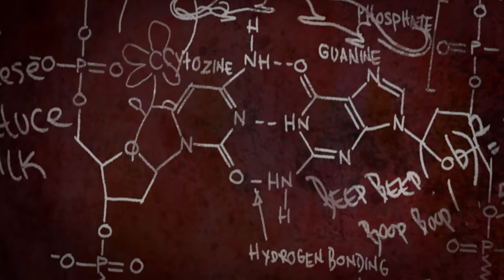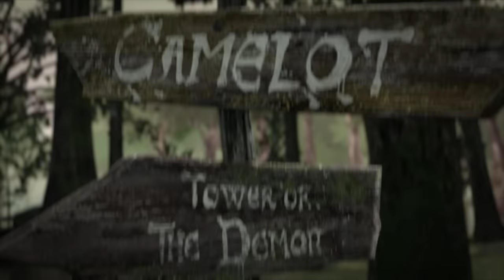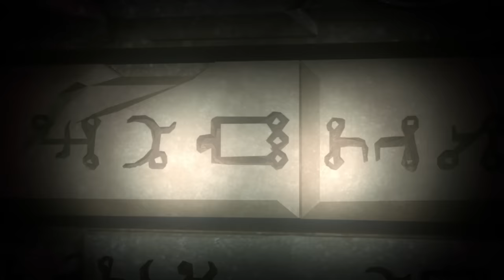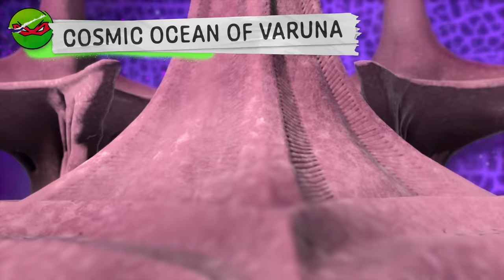Every Location Ever in TMNT! 🐢 | 60 MINUTE COMPILATION | Teenage Mutant Ninja Turtles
The Teenage Mutant Ninja Turtles may make their home in the sewers, but that doesn't stop them from rising to the surface to explore New York, planet Earth, and even beyond! From Mikey's Room to Coney Amusement Park, the Rat King's Lair, and Shredder's Prison, here's every location ever in the 2012 series, Teenage Mutant Ninja Turtles!

0:00 - New York City
0:10 - The Sewer
0:20 - The Dojo
0:32 - The Living Room
1:07 - The Kitchen
1:46 - Splinter’s Room
2:02 - Mikey’s Room
2:45 - Raph’s Room
3:29 - Donnie’s Lab
4:05 - Alternate Dimension
4:48 - Technodrome
5:24 - Alternate Technodrome
6:02 - Channel 6
6:41 - Alternate Channel 6
7:17 - Prime Dimension
7:44 - Prime Channel 6
8:24 - April’s Apartment
9:13 - April’s Aunt’s Apartment
9:56 - Statue Battle
10:39 - Park Battle
11:11 - Antonio’s Pizza-Rama
12:34 - Wolf Hotel
13:22 - Argosy Theater
14:02 - Coney Amusement Park
14:44 - Murakami Noodle Shop
15:21 - The Old Cathedral
15:57 - Playground Battle
16:38 - The Docks
17:24 - Roosevelt High School
18:00 - Midtown Ice Rink
18:38 - Construction Site Battle
19:21 - Turtle Tea Party
19:52 - Bayfront Street Hideout
20:43 - Bradford Dojo
21:21 - Subway Station
21:59 - Subway Tunnels
22:34 - Leatherhead’s Lair
23:24 - Sewer Drainage System
23:58 - Mr. X’s X-Treme Skate
24:38 - Sewer Shredder Battle
25:12 - Secret Kraang Lab
25:55 - Rat King’s Lair
26:41 - Karai’s Dungeon
27:32 - Deep Sewers Battle
28:10 - Shredder’s Lair
28:53 - Shredder’s Prison
29:41 - Shredder’s Secret Lab
30:26 - Shredder’s Dungeon
31:09 - The Hospital
31:59 - Shredder’s Mansion
32:38 - AMAS Secret Base
33:14 - Temple Secret Base
33:49 - TCRI Headquarters
34:38 - TCRI Charging Station
35:03 - TCRI Lobby
35:38 - TCRI Basement Lab
36:13 - Dimensional Gateway
36:56 - Dimension X
37:45 - Dimension X Headquarters
38:33 - Utrom Council
39:07 - Kraang Prison
40:01 - Kraang Secret Prison
40:49 - Worldwide Genome Project
41:30 - Kraang April Cloning Base
42:11 - Kraang Dungeon
42:53 - Kraang Secret Computer
43:33 - Kraang Secret Portal
44:14 - Kraang Communication Orb
44:53 - Kraang Mind Swap Machine
45:41 - Kraang Mutagen Tank
46:22 - O’Neil Farm House
47:27 - Donnie’s Farm House Lab
47:46 - Bernie’s General Store
48:29 - Creep’s Old Shack
49:16 - Vision Quest Woods
50:07 - Punk Frogs Headquarters
50:46 - Medieval Times
51:23 - Savanti Romero’s Base
52:07 - Hamato Clan Dojo
52:51 - Tang Shen’s Apartment
53:20 - Triceratons’ Spaceship
53:51 - Fugitoid’s Spaceship Ulixes
54:37 - Planet Varanon
55:19 - Moons Of Thalos
56:07 - Wyrm’s Ship Wreckage
56:47 - Armaggon’s Spaceship
57:18 - Planet Xaava-Dal
58:05 - Zayford’s Cantina
58:39 - Triceraton Arena
59:13 - Cosmic Ocean of Varuna
59:49 - Planet Magdomar
1:00:27 - Baxter Stockman’s Hideout
1:01:06 - Baxter Stockman’s Dungeon
1:01:58 - Baxter Stockman’s Lab
1:02:51 - Jack Kurtzman’s Apartment
1:03:38 - Jack Kurtzman’s Hideout
1:04:18 - Purple Dragons Hideout
1:05:00 - Bank Robbery
1:06:04 - Auman Chemicals
1:06:54 - Ho Chan Museum
1:07:27 - Cursed Blades Museum
1:08:04 - Vizioso Mob Hideout
1:09:00 - Vizioso Mob Hotel
1:09:30 - Ivan Steranko’s Hideout
1:10:14 - Newtralizer’s Hideout
1:11:00 - Dr. Rockwell’s Lab
1:11:39 - Abandoned Kraang Lab
1:12:29 - Karai’s Temporary Hideout